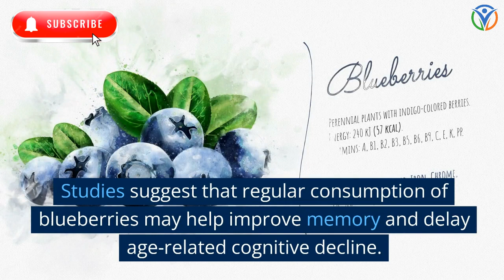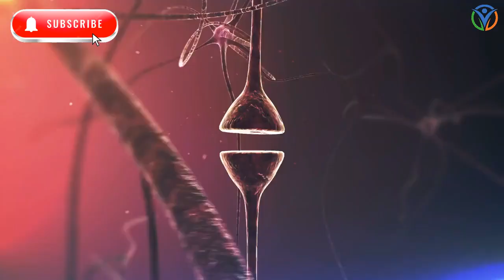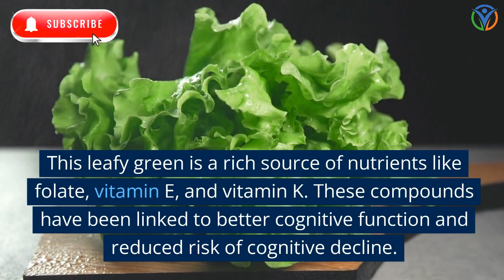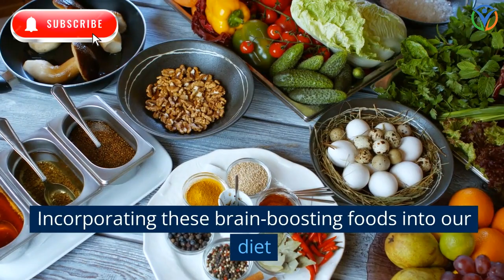Berry Good for You Some Foods Can Strengthen Your Brain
natural remedies
self-care ideas
mental health
Health
Cure
Treatment Diseases
Health Tips
Healthy Tips
health conditions
Health Normal
disease prevention
healthy living
self-help
heart
diabetes
immune system